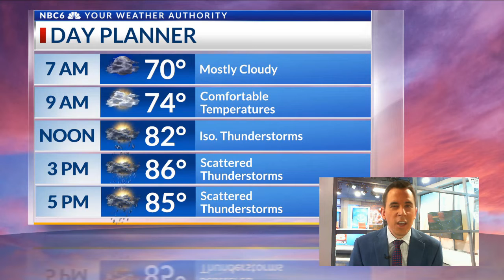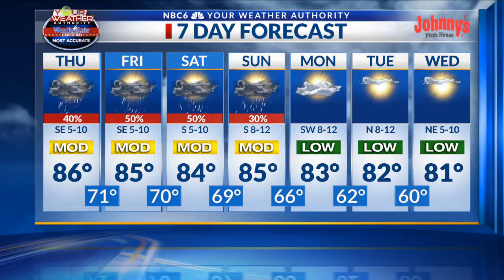Scattered storms will stick around through the weekend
Arklatex morning weather webcast, Thursday, September 30th.